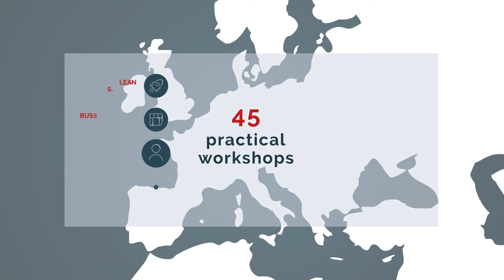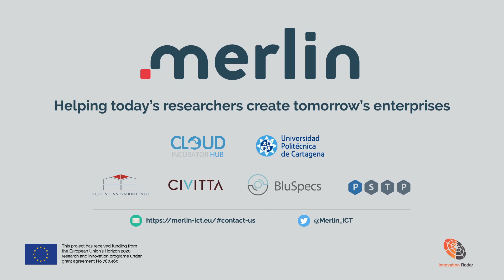About MERLIN project (short version)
MERLIN: Helping today's researchers create tomorrow's enterprises

Many breakthrough discoveries fruit of research programmes often fail to realize their potential as an innovation, that is, bringing to market an idea or process. MERLIN will support market-oriented researchers, SMEs and startups across Europe, to consider the full potential of their research and to shape ideas and outputs into innovations to be ready for market validation and commercialisation, by using modern needs-first, market-led methodologies and offering free training workshops and meetup in 7 European countries.

We are ready for you at MERLIN.

MERLIN has received funding from the European Union’s Horizon 2020 research and innovation programme under grant agreement No 780460